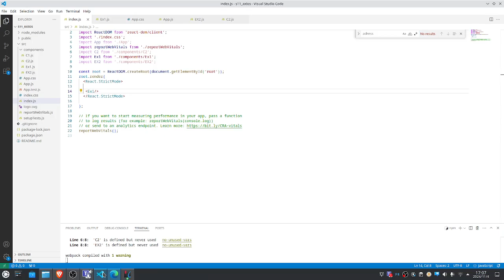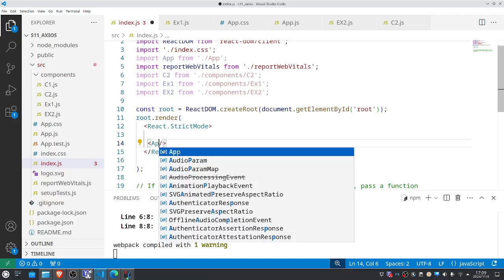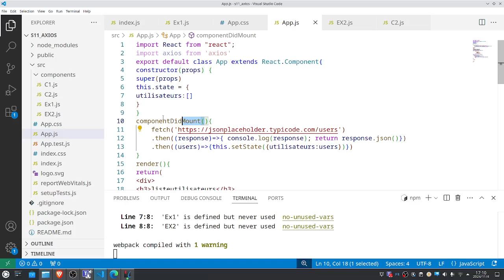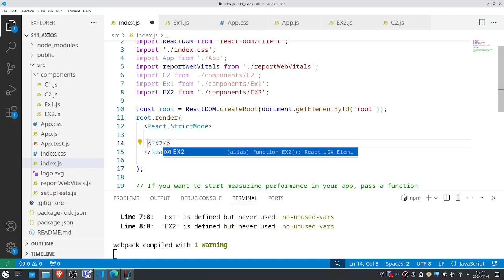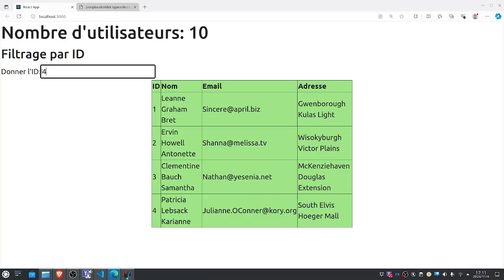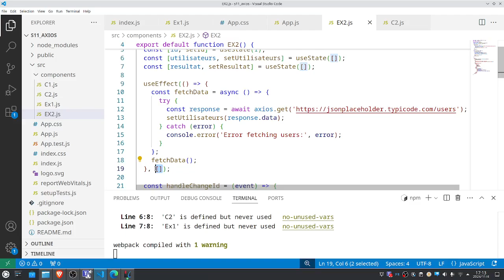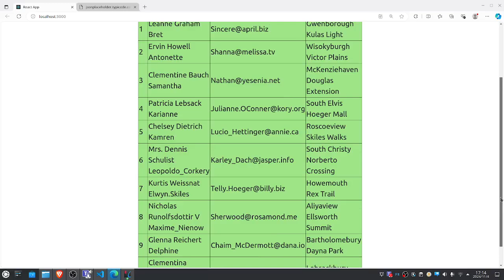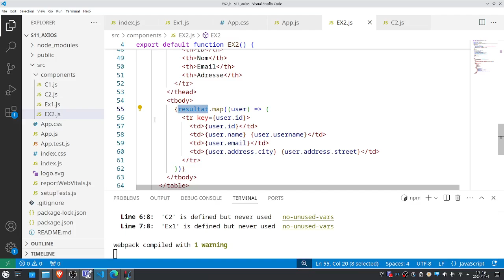React JS - V79 : Exercice 2 : Consomer un API via axios/ filtrage des données via filter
Exercice 2 : Consomer un API  via axios/ composant fonctionnel
filtrage des données via filter